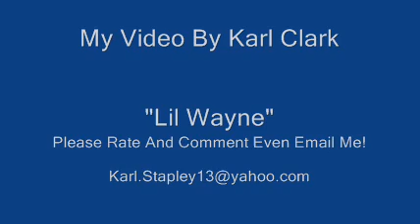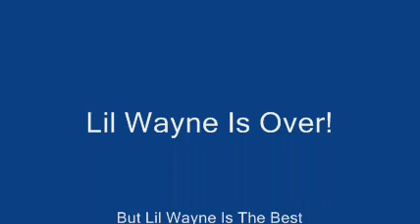Lil Wayne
fun and wicked